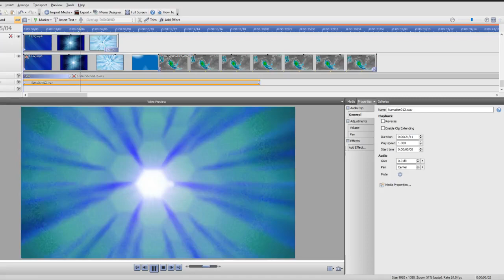BLOOPERS | Strat's Life in a Nutshell | December 20, 2018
As you may know, Strat started using an automated system to create Force Thirteen updates recently. This is one of his failed attempts.